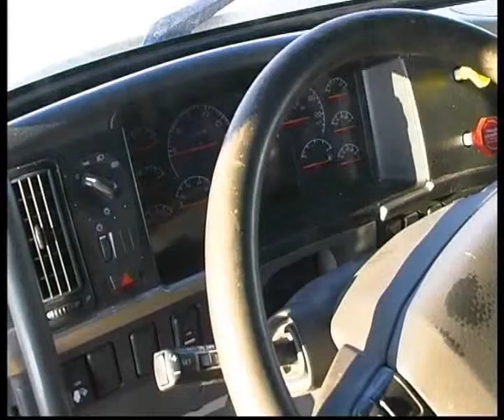Volvo VHL780 automatic transmission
Алексей Челейкин - тест Volvo VHL780 automatic transmission, Alexey Cheleykin - test Volvo VHL780 automatic transmission